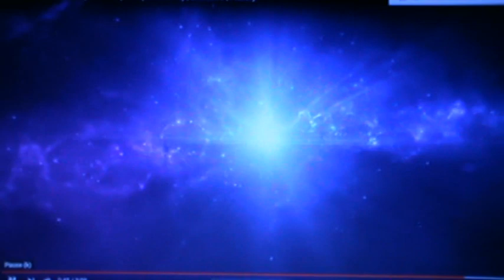|| THE CRYSTAL COMPUTER || NATIVE AMERICA || CRYSTAL SKULLS || EARLY ANCESTORS ||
Many ancient civilizations have left behind mysterious artefacts' and structures that continue to fascinate and puzzle modern researchers. From the pyramids of Egypt to the stone circles of Stonehenge, these ancient sites offer a glimpse into the sophisticated cultures and technologies of our ancestors. But despite centuries of study, many of the secrets of these past societies remain unsolved. Some of the most intriguing mysteries include the purpose of the pyramids, the building techniques used to construct Stonehenge, and the disappearance of the ancient Mayan civilization. With ongoing research and new discoveries being made, it is likely that many of these mysteries will eventually be unlocked, but until then, they continue to capture the imagination of people all over the world.

The mysteries of past civilizations have captivated the minds of people for centuries. From the pyramids of Egypt to the lost city of Atlantis, there are countless ancient ruins and artifacts that have yet to be fully understood. These ancient cultures left behind a wealth of knowledge and artifacts that continue to be studied by experts in order to uncover their secrets. Some of the key areas of study include archaeology, anthropology, and history.

The mysteries of past civilizations have long captivated the imagination of people all over the world. From the Pyramids of Egypt to the MachuPicchu in Peru, the architectural and technological advancements of these ancient societies continue to astound researchers and experts alike. Despite the vast amount of knowledge we have gained about these civilizations, there are still many unanswered questions and unsolved mysteries that continue to elude us. Some of the most intriguing include the construction of the Stonehenge in England, the purpose of the NazcaLines in Peru, and the Atlantis civilization.